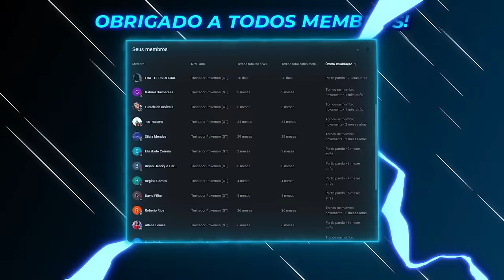A GATA NEGRA gosta SÓ DE MIM no Minecraft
MEUS CANAIS: @GOT3NG3  e @gotenemaju8057

aqui temos videos para toda a familia family friendly